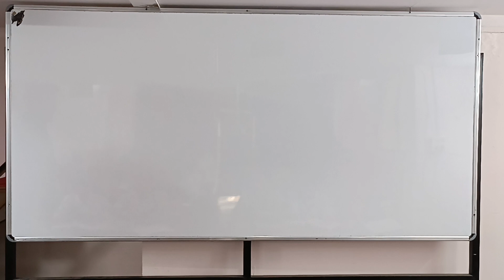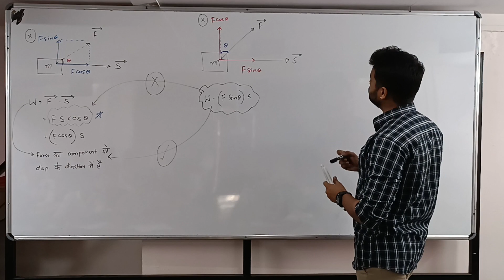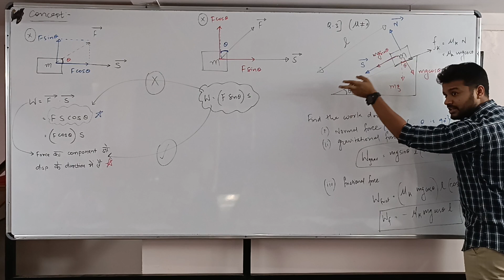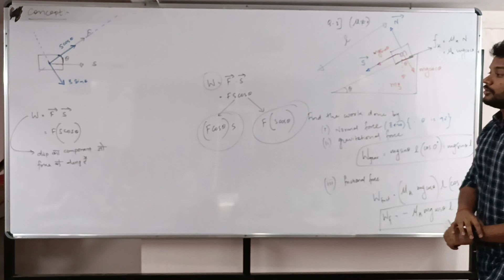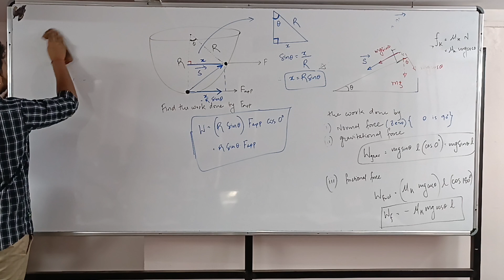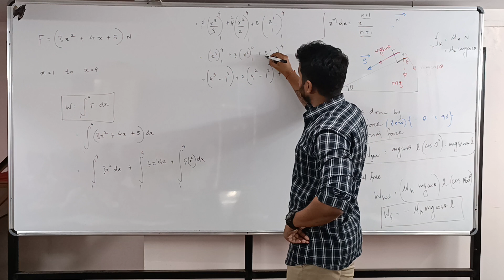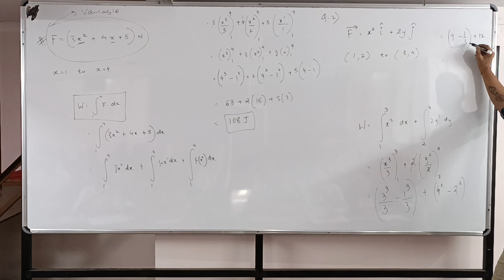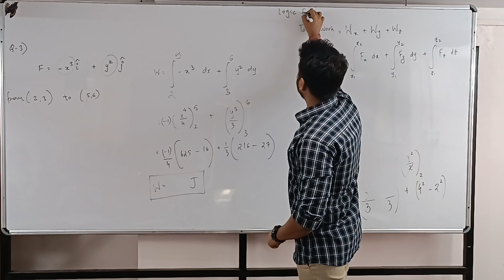Work Energy Power L2(14-02-2023)